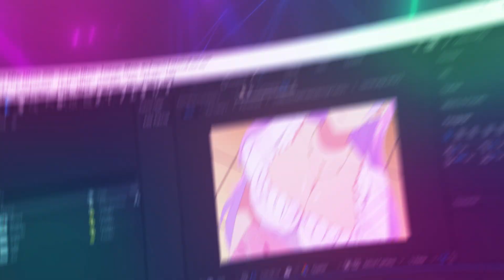Watanabe Akari Edit // Worth Nothing x This Feeling // Myel Entry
clips: fuufu ijou koibito miman